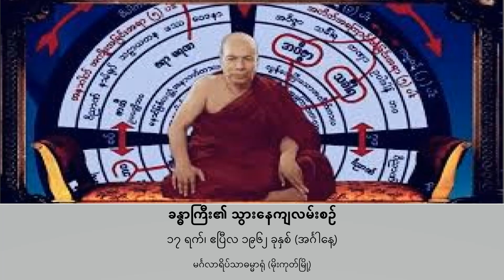☀️ ခန္ဓာကြီး၏ သွားနေကျလမ်းစဉ်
အဂ္ဂမဟာ ပဏ္ဍိတ မိုးကုတ်ဆရာတော်ကြီး ဦးဝိမလ
၁၉၆၂ ခုနှစ် ဧပြီလ ၁၇ ရက် (အင်္ဂါနေ့) တွင်
မင်္ဂလာရိပ်သာ ဓမ္မာရုံ (မိုးကုတ်မြို့) ၌ ဟောကြားခဲ့သော

"ခန္ဓာကြီး၏ သွားနေကျလမ်းစဉ်"    တရားတော်